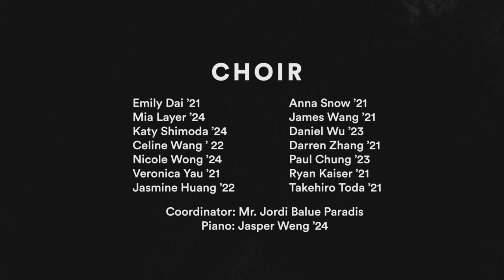Shenandoah (SAS Pudong Cover)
Most people join a team sport or group class to be surrounded by other people. After signing up for choir, 14 SAS high school students found themselves not in an ensemble, but instead singing alone in their bedrooms.

Well, we are at SAS after all, there is no such thing as a regular choir program. This was virtual choir—a format where anyone in the world to upload a video of themselves singing and find their voice synchronized and compiled with others.

Students learned American folk song, “Shenandoah” in class and then independently sang to piano instrumentals that played in their earphones.